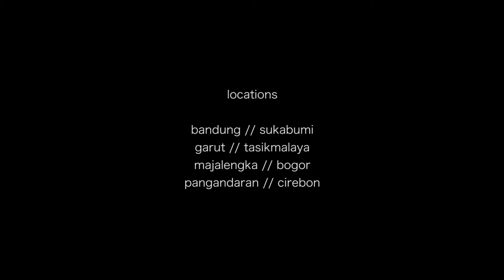The Beauty of West Java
Filmed by Amphibi Studio, Bonbin Studio, Shendy Abdi Maulana + Embara Films

Presented at West Java Economic Mission - Wallonia, Belgium 2018.